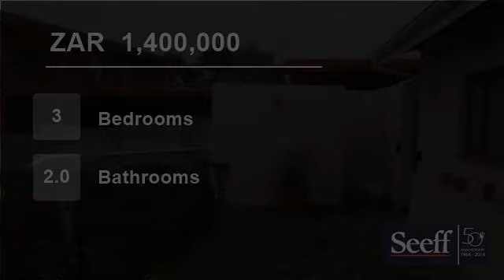3 Bedroom House For Sale in Elysium, Pennington, KwaZulu Natal, South Africa for ZAR 1,400,000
Jacuzzi plus a pool you can swim in!  Huge en suite bathroom, gourmet kitchen. Plus separate Flat with lounge, bedroom and full bathroom.